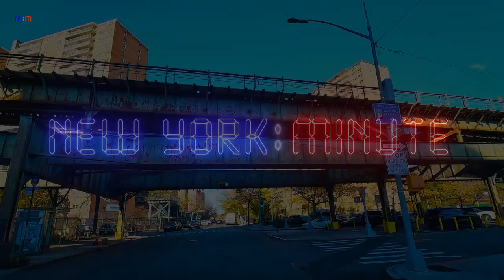New York : Minute - Brighton Beach Avenue - Brooklyn, NY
Driving down W Brighton Av to Brighton Beach Avenue in the Brighton Beach neighborhood of Brooklyn, New York.